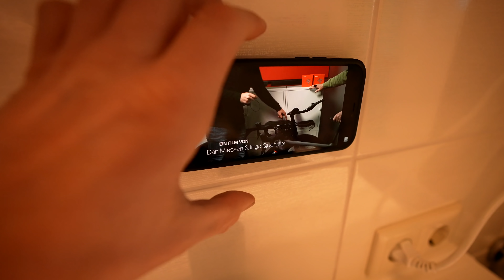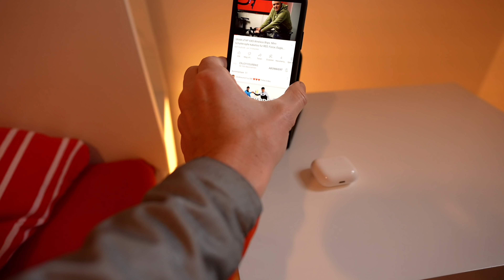Peak Design Mobile 1-Klick Smartphone/Handy Fahrradhalterung & Autohalterung, Ministativ, uvm.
Ich zeige Euch heute das komplette Mobile by Peak Design 1-Klick Smartphone/Handy Halterungssystem. Die Fahrradhalterung ist sehr durchdacht: 1-Klick und das Handy sitzt perfekt fest in der Halterung. Es gibt aber noch weitere Produkte: Die magnetische Autohalterung - einfach das Smartphone mit einer Hand an und abnehmen, alles per Magnet. Für Motorradfans gibt es die vibrationsdämpfende Motorradhalterung. Und ein kleines Ministativ lässt sich so flach hinten an der Smartphone-Hülle befestigen, dass es gleich mit in die Trikot- oder Hosentasche passt. Für alle Minimalisten gibt es eine magnetische und praktische Wallet für bis zu 7 EC-/Kreditkarten. Und für zu Hause eine stabile Ladestation und eine magnetische Wandhalterung.

Inhalt:

00:00 Intro
00:26 Vorstellung Peak Design
01:47 Das Herzstück: Extrem dünne Hülle oder Universal-Adapter
04:53 Wireless-Charging-Fähigkeit!
06:06 Der Fahrradhalter im Detail!
08:33 Montage des GoPro-Mounts
08:56 Flügelschraube zum schnellen Schwenk am Lenker!
10:26 Universal Fahrradhalter mit Gummilasche
11:07 Der Car-Mount inkl. Montage im Auto
15:28 Der Motorrad-Mount: zwei Versionen!
17:13 Das Minitstativ für die Trikottasche, Hosentasche, etc.
18:35 Magentische Wallets für das Smartphone
19:06 Wall-Mount: Smartphone magnetisch an der Wand!
19:39 Wireless Ladestation für den Nachtschrank oder Schreibtisch
20:16 Mobile Creator Kit für Anbringung an Rucksack oder Stativ
20:54 Fazit
22:04 Outtakes